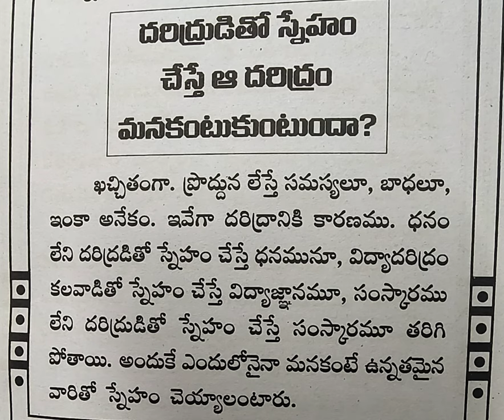thala pathra grandham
telugu thala pathra grandham#telugumotivationalwords